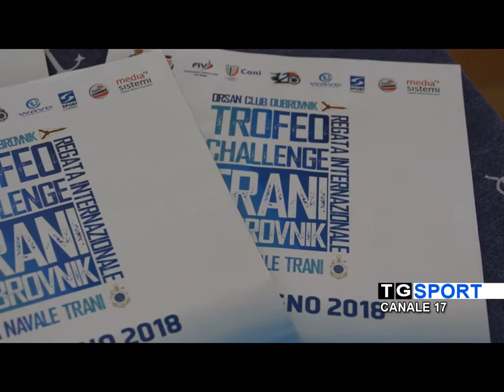VELA | La Trani-Dubrovnik parla ancora croato. Successo per il challenge internazionale di vela